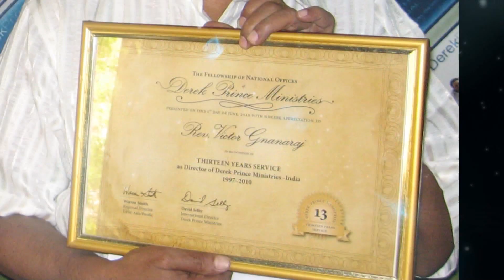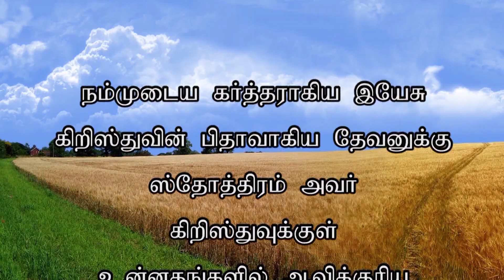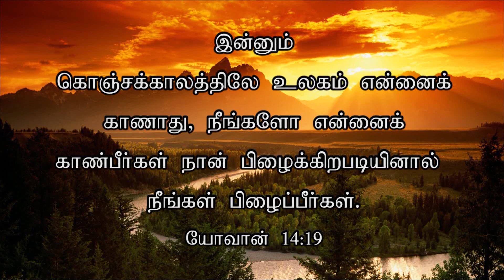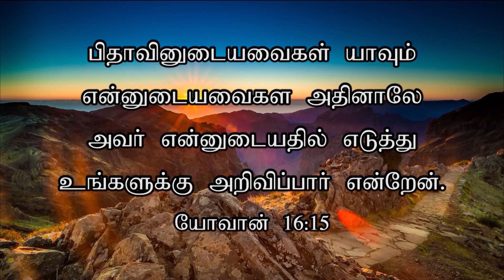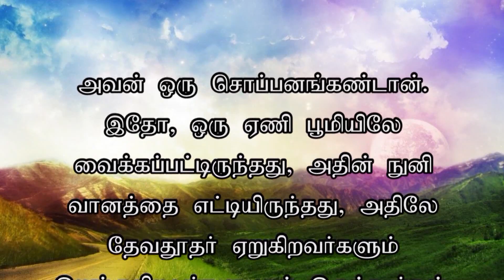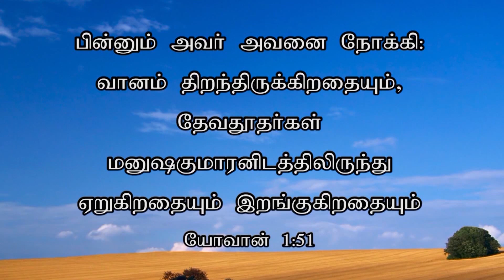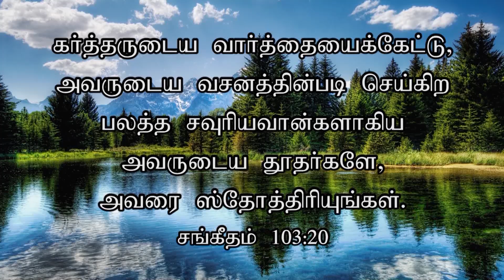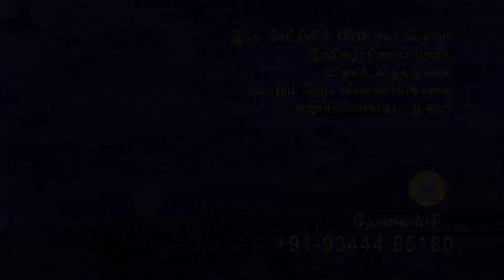பரலோக பலன்களைப் பெறுதல் பாகம்-2 | Rev.Victor Gnanaraj | ZFT Church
About the speaker - Rev. Victor Gnanaraj:
Rev. Victor Gnanaraj’s was a man of the Word. He was also the Director of Rhema Media Centre. He holds a Bachelor of Divinity degree at Daystar University in Nairobi. He was a successful Publisher, Writer, Professor, Bible teacher, Visionary and a Preacher. He has extensively travelled to all continents carrying the ‘Rhema’ and the ‘Revelation’ empowering the body of Christ. The Lord was with him, and confirmed his teachings with ‘signs and wonders’. He was promoted to glory in the year, 2018 passing the mantle and the baton to his daughter, Rev. Elsie Daniel and his son-in-law, Pr. Daniel Prabakaran.

பரலோக பலன்களைப் பெறுதல் | Part 2 | Christian Message In Tamil  | Rev.Victor Gnanaraj | ZFT Church